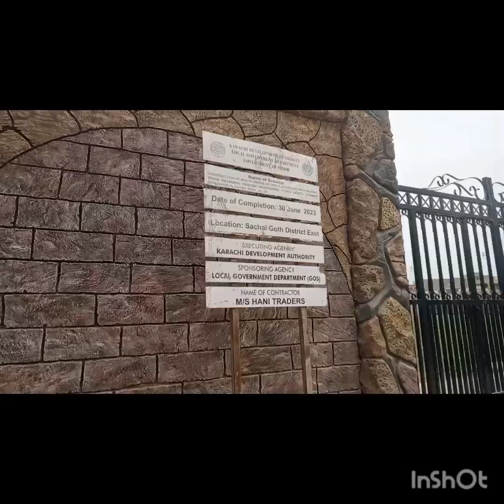Mini Vlog | Karachi | Pakistan | vlog 13 | Enjoying 🤩 |How I spend my free time Enjoy | Weekend Vlog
sachal library complete vdio